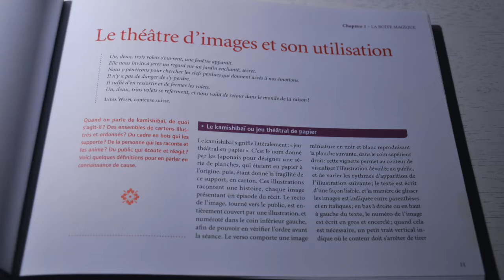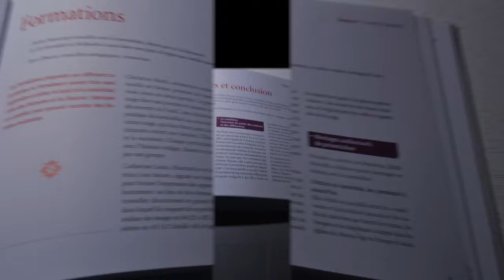Présentation du livre la Boîte Magique, le théâtre d'images ou kamishibaï - Édith Montelle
Qu'est-ce qu'un kamishibaï ?

Editeur : CALLICEPHALE